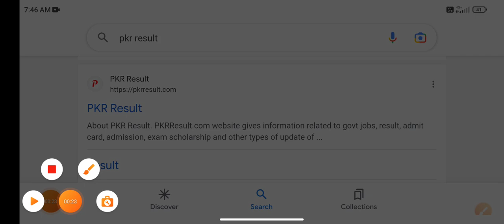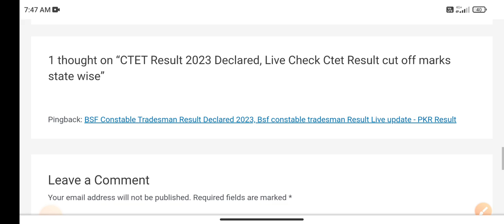CTET Result 2023 |🤩सभी को मिला 10अंक का बोनस?🤩 | ctet answer key 2023 |ctet normalisation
ctet normalisation 2023
ctet 2023 cut off
ctet result 2022 kab aaega
ctet result kaise dekhe
ctet result kaise download kare